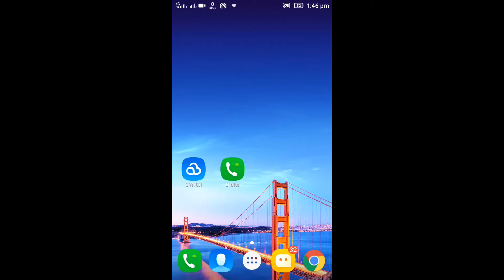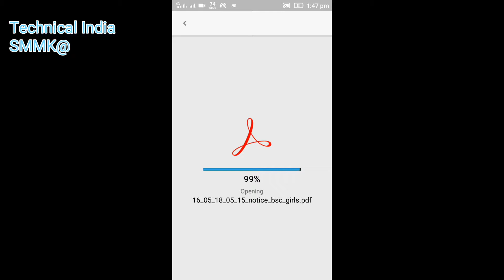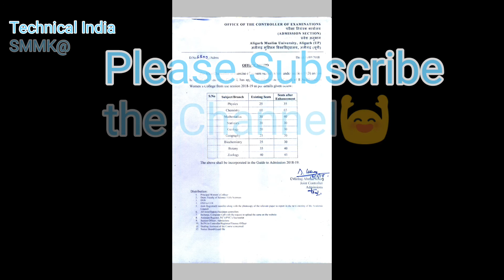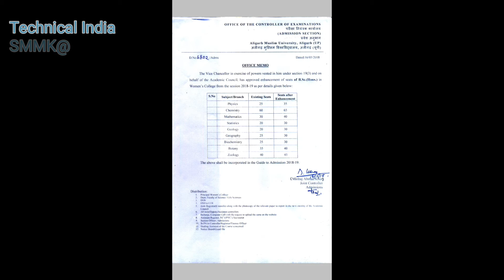AMU B.Sc Notice No Of seats in B.Sc AMU